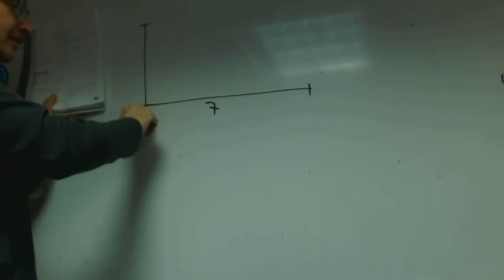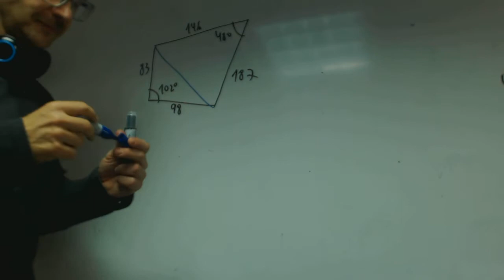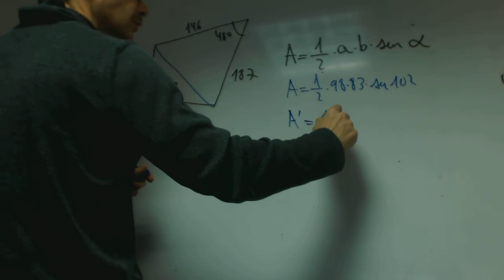Area triangulo con formula nueva Manela Fran Matematicas 1 Bachillerato Academia Usero Estepona